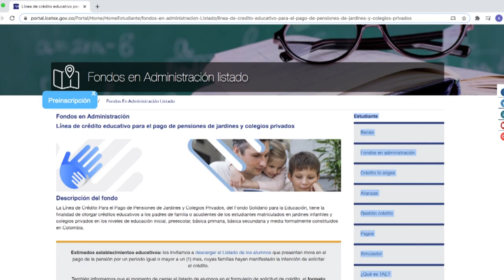Créditos Fondo Solidario